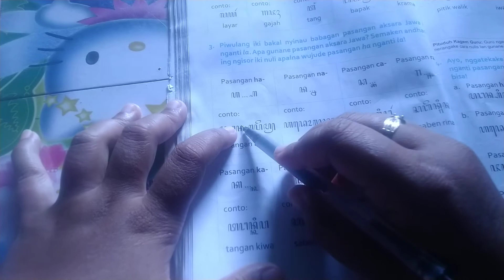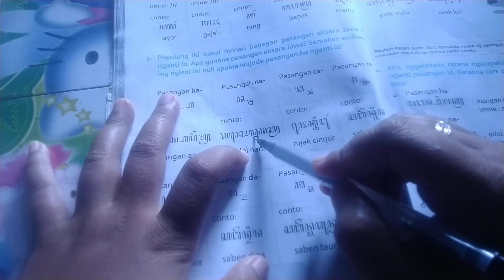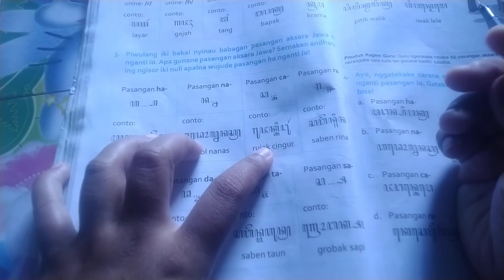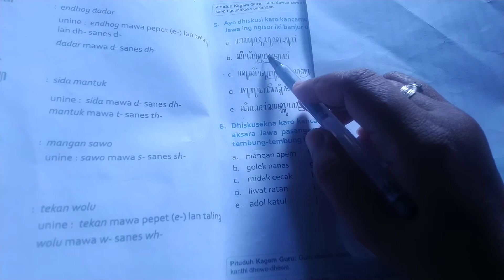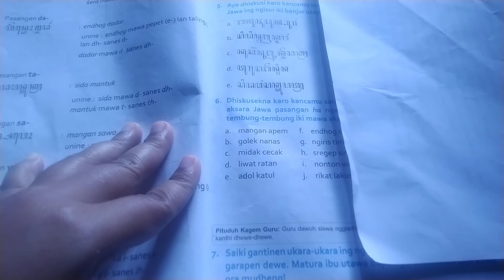PEMBELAJARAN BHS JAWA KELAS 5 Materi Pasangan Aksara Jawa